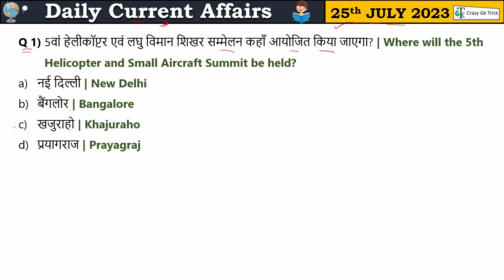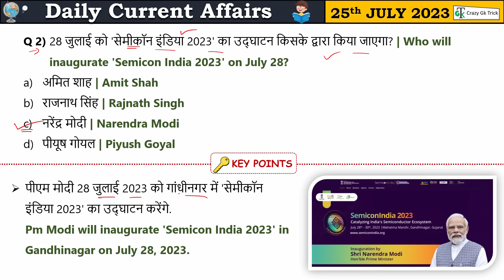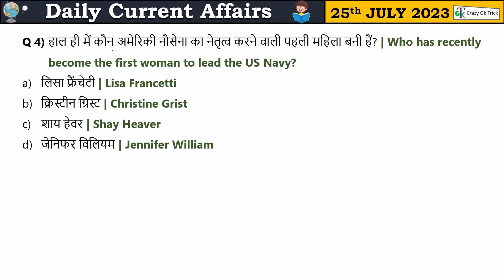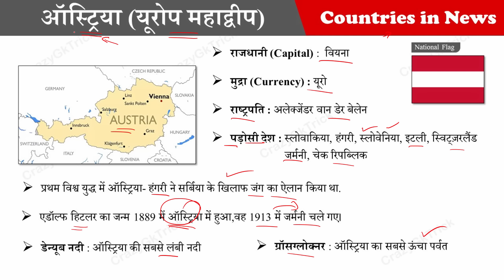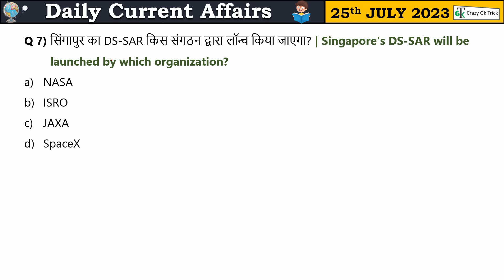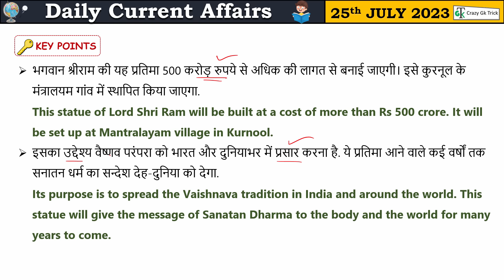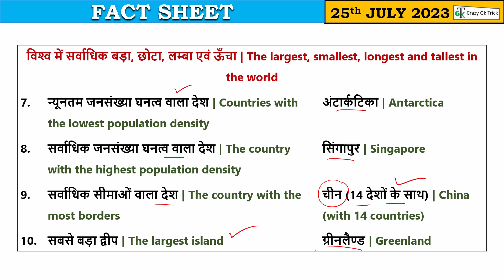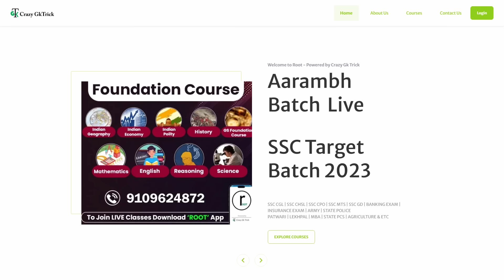25 July 2023 Current Affairs | Current Affairs Today | Daily Current Affairs | GK | Crazy Gk Trick